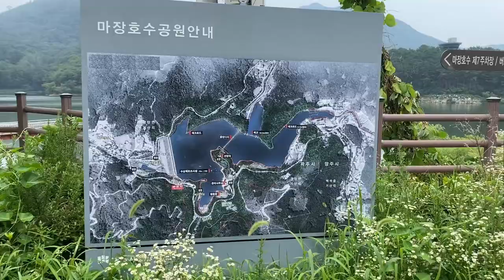대한민국 경기도 파주시 광탄면 마장호수./Majang Lake, Gwangtan-myeon, Paju-si, Gyeonggi-do, Republic of Korea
마장호수 출렁다리(220m)
Majang Lake Suspension Bridge (220m)

마장호수 위치:경기 파주시 광탄면 기산로 313
Majang Lake Location: 313 Gisan-ro, Gwangtan-myeon, Paju-si, Gyeonggi-do

마장호수
Majang Lake

경기도 파주시 광탄면~양주시 백석읍에 걸친 중형급(600,000평)수심2~30m
가족나들이,연인 데이트코스로 인기2006년 공원조성사업 시작
애완동물 동반가능(입장료 무료)
카페,편의점 ,수상레저 ,베이커리 휴캠핑장등
Medium-sized class (600,000 pyeong) ranging from Gwangtan-myeon, Paju-si, Gyeonggi-do to Baekseok-eup, Yangju-si, 2 to 30 meters deep
Popular as a family outing and dating course for lovers, the park construction project began in 2006
Pet companionable (admission free)
Cafe, convenience store, water leisure, bakery, camping site, etc